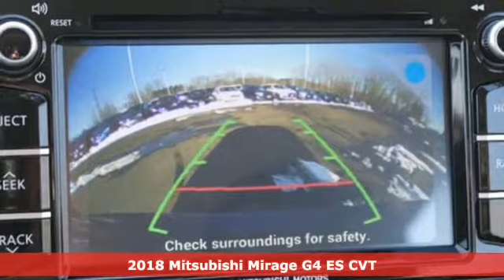New 2018 Mitsubishi Mirage G4 Saint Paul White-Bear-Lake, MN #85781 - SOLD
Year: 2018
Make: Mitsubishi
Model: Mirage G4
Trim: ES
Engine: L Cyl.
Transmission: Automatic
Color: Wine Red
Stock #: 85781
VIN: ML32F3FJ6JHF08734

Address:
3400 Highway 61 North